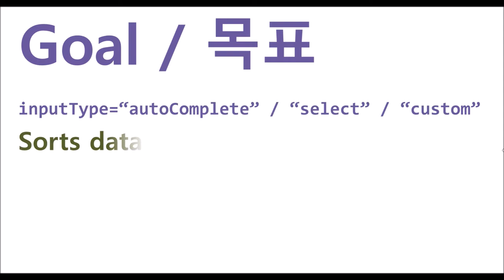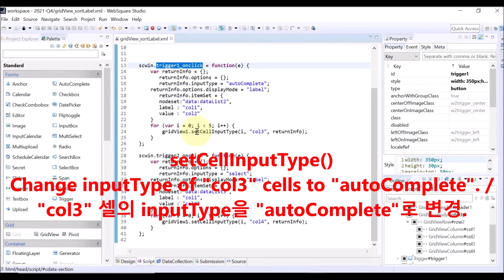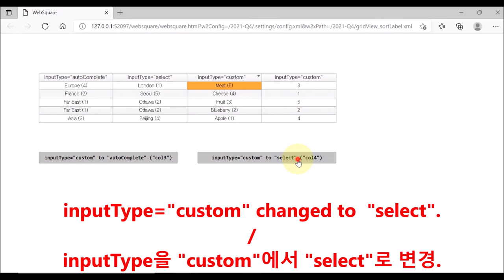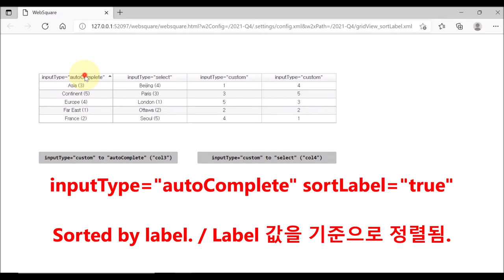gridView.column - sortLabel | WebSquare5 - Quick Guide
00:00 Introduction
00:07 Goal
00:15 Related Properties
00:32 DEMO
03:54 End of DEMO

Sorts data by labels in the columns of which inputType is "autoComplete", "select" or "custom".

Related Properties
   sortLable="true"
   inputType="autoComplete" / "select" / "custom"
   sortable="true"